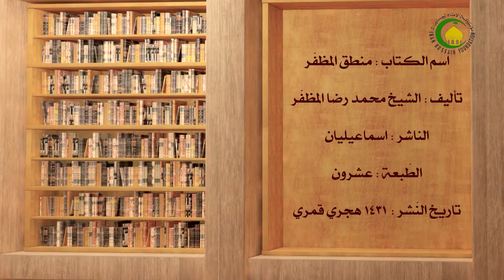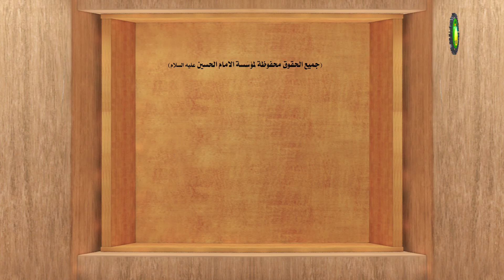80. اليقينيات (1) الاوليات (ص 259-261) - الاستاذ : شیخ سعد عبدالعلی هانی الغری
دروس فی العلوم الاسلامیه - المنطق المظفر *** اليقينيات (1) الاوليات (ص 259-261)